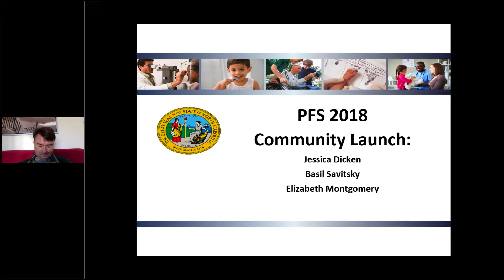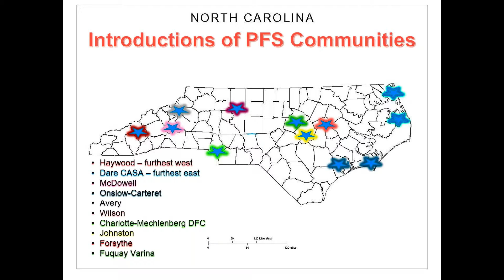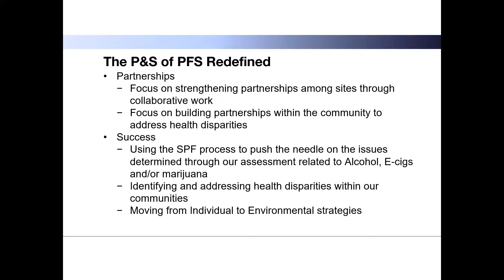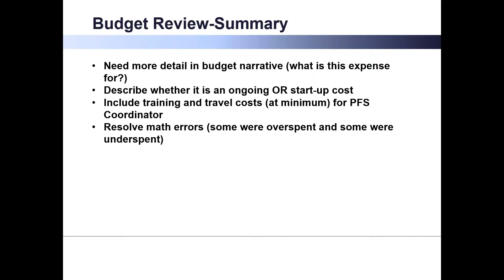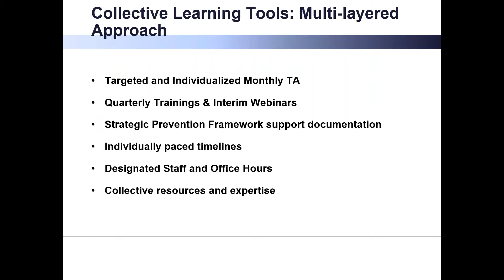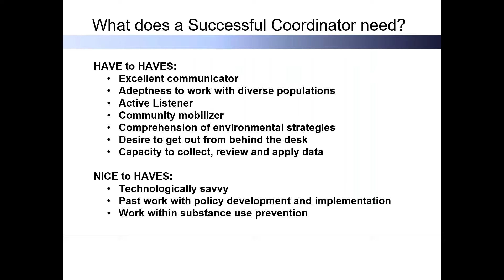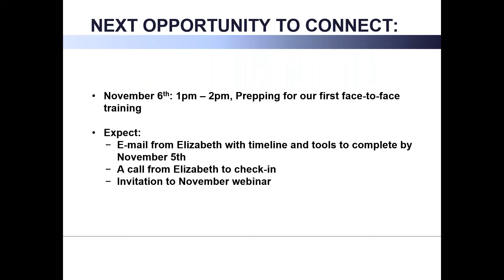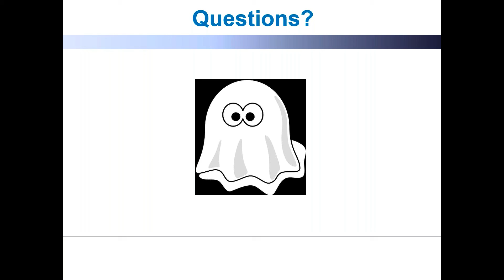PFS 2018 New Grantee Welcome Webinar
Please join staff from the Division of Mental Health/Developmental Disabilities/Substance Abuse Services, Addiction Professionals of North Carolina and the NC Training and Technical Assistance Center for a PFS 2018 Welcome Webinar.

Register via the Green Register Here Button Above.

Funding in whole or in part for this event was provided by the N.C. Department of Health and Human Services, Division of Mental Health, Developmental Disabilities and Substance Abuse Services with funding from Substance Abuse and Mental Health Services Administration.